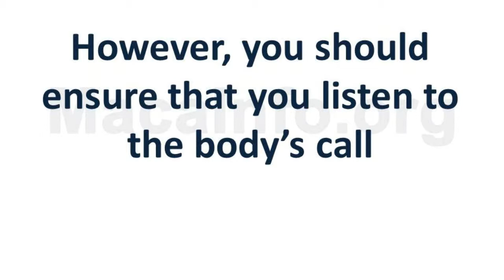Is it harmful to take an excessive dose of Maca?